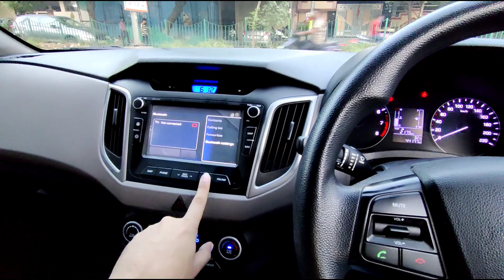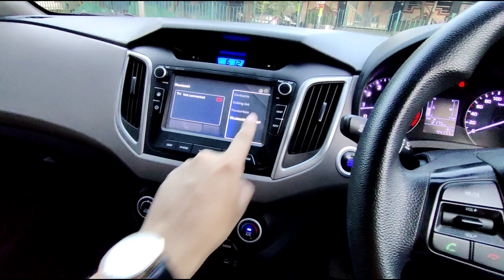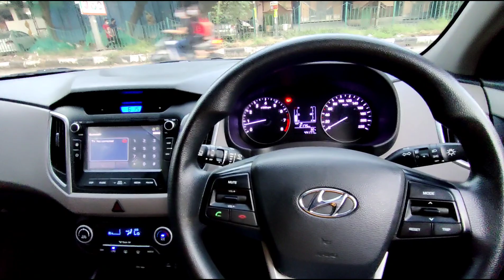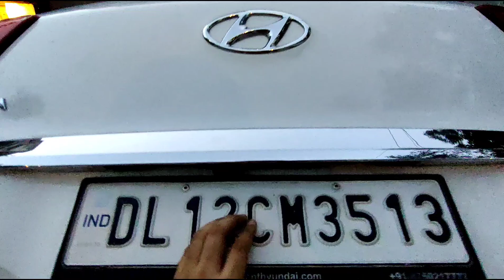Second Hand Hyundai Creta 1.6 Petrol for Sale | CarGet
CarGet presents Second Hand Hyundai Creta 1.6 Petrol in Delhi for Sale.

This is a Second Hand Hyundai Creta SX Plus Model for Sale, a 1st owner car with a demand price of 9.75 Lakhs only !!!

Variant - 1.6 VTVT SX Plus
Model - 2017
Covered - 44,000 kms (with service records)
Manual
Colour - White
DL Registration
Petrol
1st Owner
Push Start
Both Keys Available
Non-accidental Guarantee
All Original Body
Tyres in Good Condition